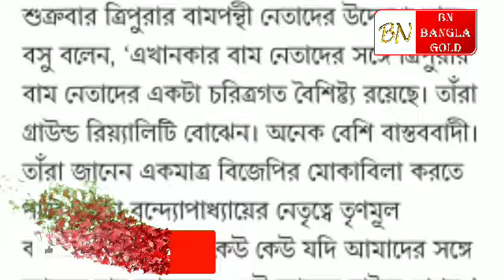অবশেষে চির শত্রু বন্ধু হতে চলেছে তৃণমূল সিপিএম! রাজনীতির সমীকরণ পাল্টাচ্ছে।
The Politics of India works within the framework of the country's constitution. India is a federal parliamentary democratic republic in which the President of India is the head of state and the Prime Minister of India is the head of government. India follows the dual polity system, i.e. a double government (federal in nature) that consists of the central authority he centre and states at the periphery. The

 constitution defines the organisational
 powers and limitations of both central and state governments, and it is well recognised, rigid and considered supreme;

 i.e. the laws of the nation must confirm to

BnBanglaGold